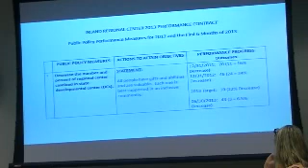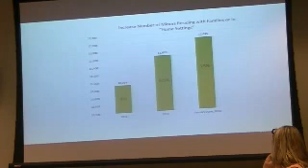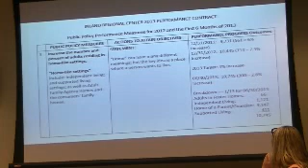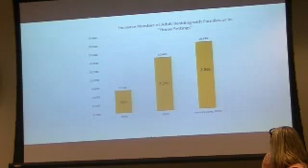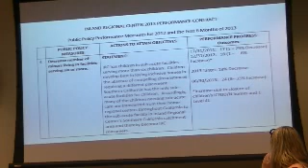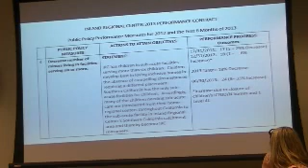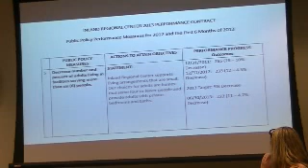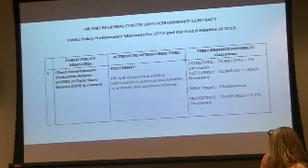Inland Regional Center Board Trustees August 12, 2013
Summary
Public comment on standing committee meetings wanting the IRC board of trustees to open meetings to the public and not remain private as they are now, self funded plans not covered by SB 946 therefore regional center still responsible for ABA, parent support for SB 468 or Self Determination. IRC Executive Director Carol Fitzgibbons discusses where IRC is on taping meetings (approved at last meeting) and why their legal counsel feels it okay to keep standing committee meetings of IRC closed to the public. Additionally later Ms Cummings explains why ARCA does not support SB 468 but the board takes no action on this item.

Highlights
12:25 to 32:31 Public Comment begins
36:41 to 37:48 Vicki Smith Area Board reviewing and following up on complaint
44:27 Executive Director report clarifies items that came up in public comment including opening standing committees to the public
46:16 Executive Director follows up on filming IRC meetings
1:53:37 to 2:04:48 Ms Cummings Legal/Fair Hearings IRC discusses SB 468 Self Determination bill